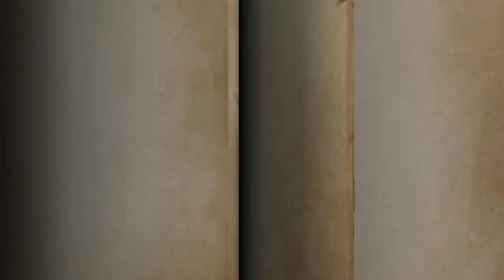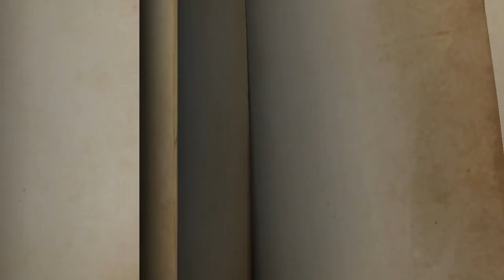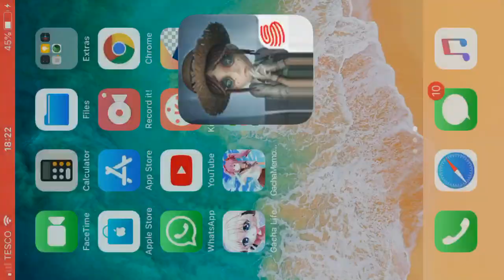Coming back to Identity V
I left this game for months or like a year and now I’m back to playing it! Yay!!! I had to download it again and get my account back...

AvaBunnynSnow